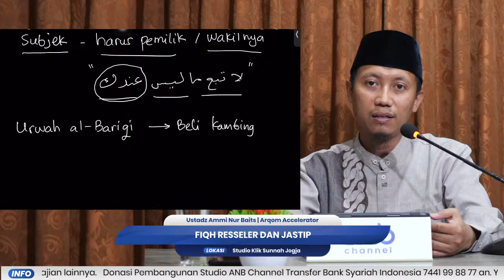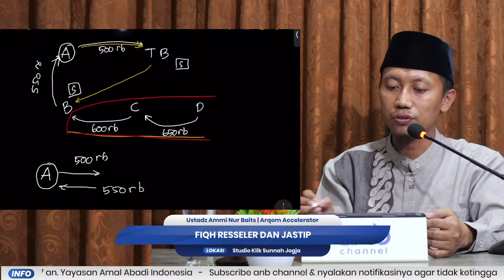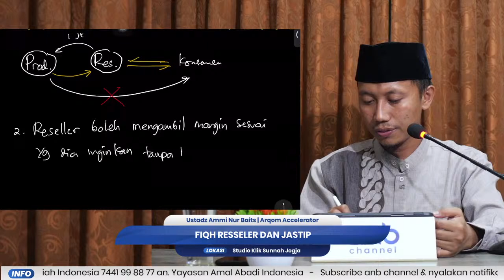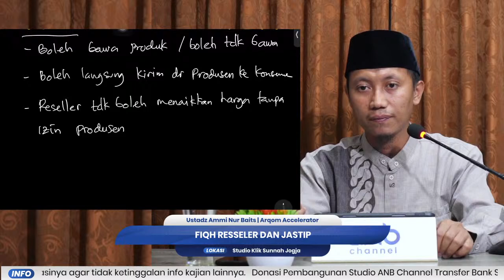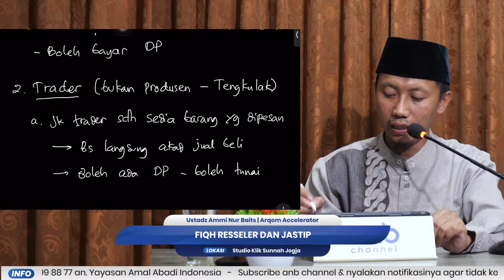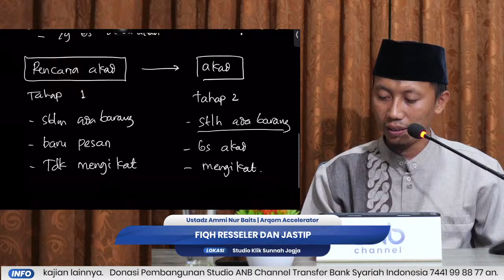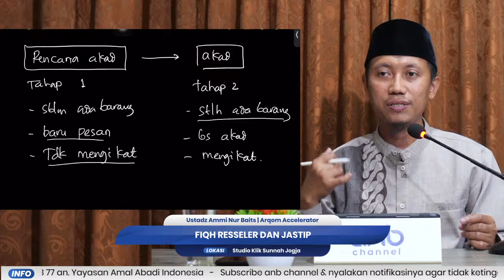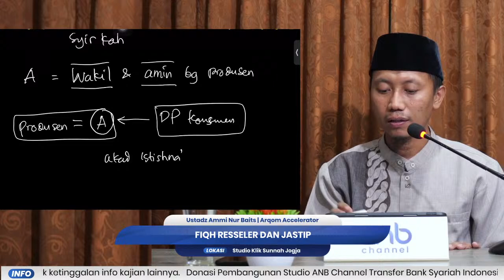Fiqh Resseler & Jastip | Ustadz Ammi Nur Baits,. ST. BA.